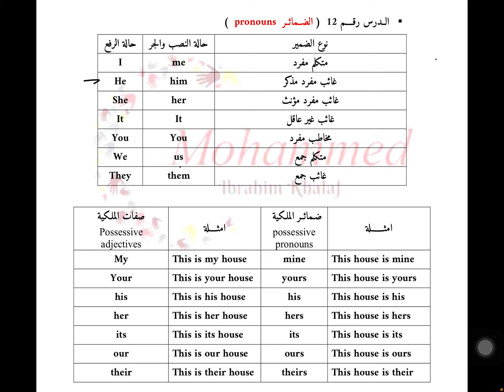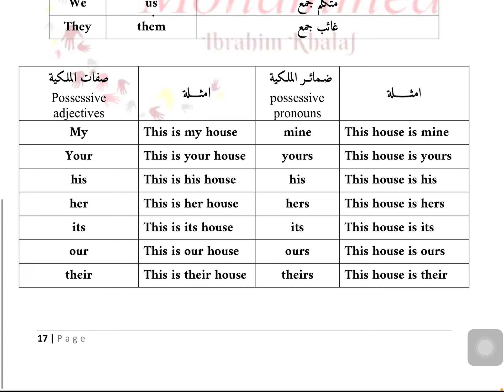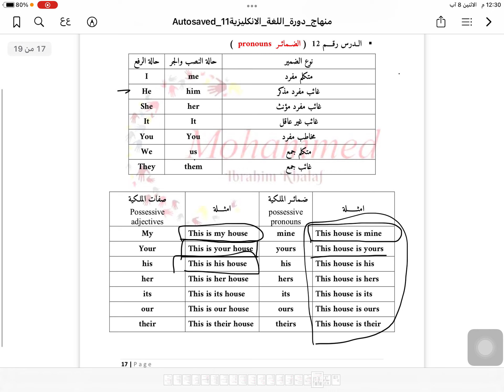الضمائر pronouns دروس اللغة الانكليزية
رابط قناة التلكرام